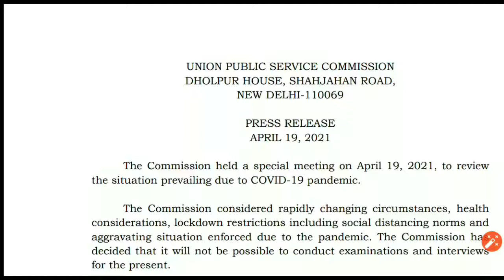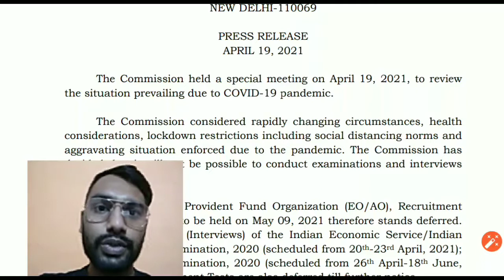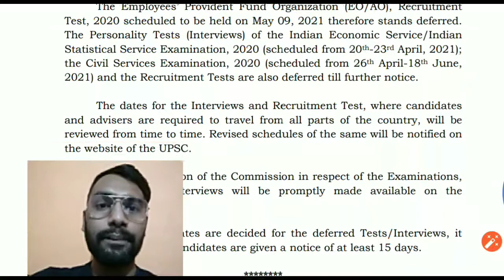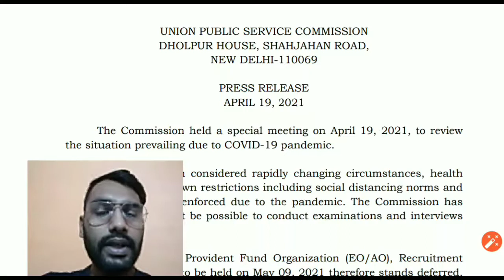UPSC EPFO 9th May 2021 EO/AO Exam Postponed Press Release Employees Provident fund organization CSE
DHOLPUR HOUSE, SHAHJAHAN ROAD,
NEW DELHI-110069
PRESS RELEASE
 The Commission held a special meeting on April 19, 2021, to review
the situation prevailing due to COVID-19 pandemic.
The Commission considered rapidly changing circumstances, health
considerations, lockdown restrictions including social distancing norms and
aggravating situation enforced due to the pandemic. The Commission has
decided that it will not be possible to conduct examinations and interviews
for the present.
 The Employees’ Provident Fund Organization (EO/AO), Recruitment
Test, 2020 scheduled to be held on May 09, 2021 therefore stands deferred.
The Personality Tests (Interviews) of the Indian Economic Service/Indian
Statistical Service Examination, 2020 (scheduled from 20th-23rd April, 2021);
the Civil Services Examination, 2020 (scheduled from 26th April-18th June,
2021) and the Recruitment Tests are also deferred till further notice.
The dates for the Interviews and Recruitment Test, where candidates
and advisers are required to travel from all parts of the country, will be
reviewed from time to time. Revised schedules of the same will be notified on
the website of the UPSC.
Any other decision of the Commission in respect of the Examinations,
Recruitments and Interviews will be promptly made available on the
Commission’s website.

 As and when dates are decided for the deferred Tests/Interviews, it
will be ensured that candidates are given a notice of at least 15 days.